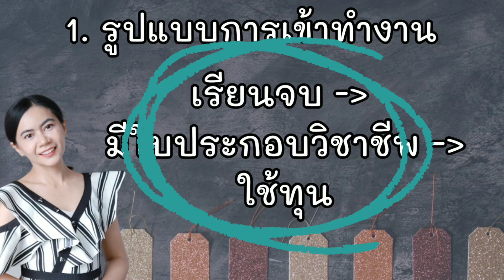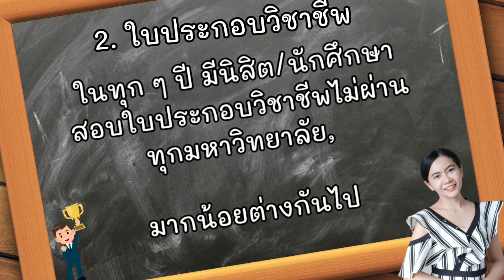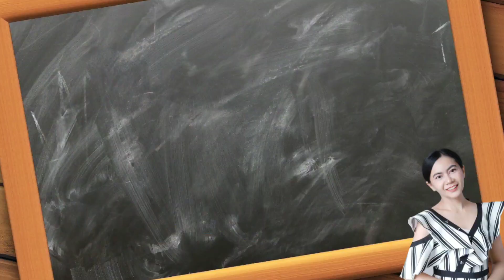เปิดความต่างหลังจบ❗ การเรียนมหาวิทยาลัยในสายการแพทย์ | เรียนที่ไหนก็เหมือนกันจริงไหม? | Yingaaมาแชร์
เปิดความต่างหลังจบ❗ การเรียน มหาวิทยาลัย ในสาย การแพทย์ เรียนที่ไหนก็เหมือนกันจริงไหม?